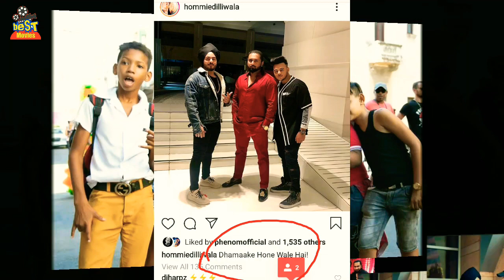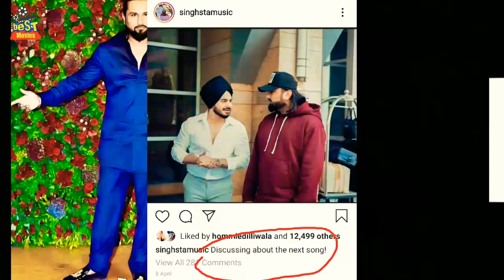Dhamake Hone Wale Hai Yo Yo Honey Singh Another New Song Coming Confirm This Month By Best Movies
No Fake Information Only 💯% Genuine Information__________

★आप लोगो से हाथ जोड़कर निबेदन है कि प्लीज मेरे चैनल को सपोर्ट करो

★VIDEO CONTENT__________
●All Upcoming Movies Update
●All Movies Top List
●South Movies Update
●Hollywood Movies Update
●Bollywood Movies Upadate
●All Movies Reviews

★All Bollywood Singers Updates_________

★KEYWORDS__________
1-new song coming this month yo yo honey singh
2-yo yo honey singh new song coming may month
3-new song upcoming yo yo honey singh
4-another new song coming yo yo honey singh
5-new song upcoming honey singh
6-honey singh new song coming this month
7-dhamaka hone wala hai new song honey singh
8-2nd song coming yo yo honey singh
9-many song upcoming yo yo honey singh
10-yo yo honey singh new song coming in bollywood movies
11-5 new song yo yo honey singh confirm in bollywood
12-upcoming song yo yo honey singh news
13-honey singh new song confirm
14-mein kamina yo yo honey singh mew song confirm
15-yo yo honey singh
16-honey singh
17-many songs confirm yo yo honey singh
18-yo yo honey singh come back with another new songh
19-top 5 best song honey singh coming in bollywood
20-yo yo honey singh and guru randhawa collab
21-यो यो हनी सिंह के नए गाने बॉलीवुड मूवीज में
22-नए गाने जो कन्फर्म है हनी सिंह के
23-yo yo honey singh confirm song this year 2019